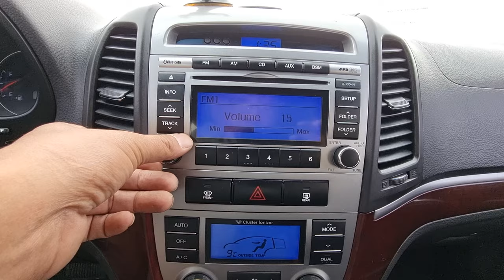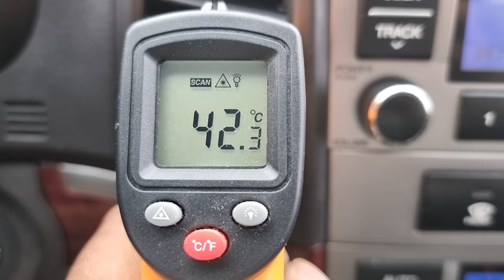2010 HYUNDAI SANTAFE (AU600302). CARWARA Korea used car export. 현대 싼타페 중고차수출 카와라